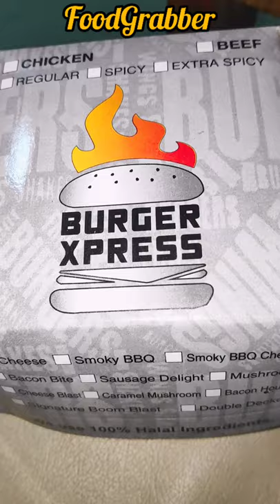Burger Express Chicken Cheese 🧀 Burger | Food Video